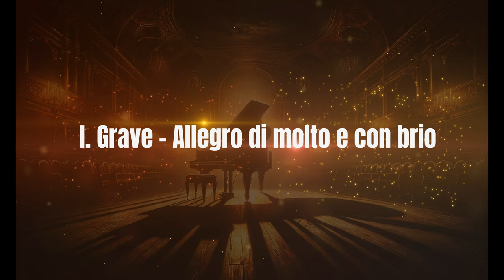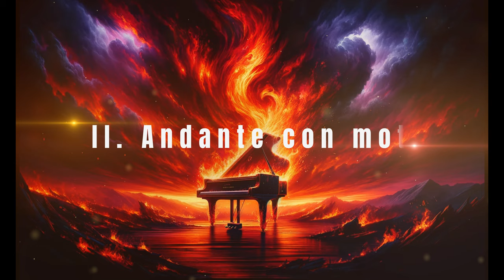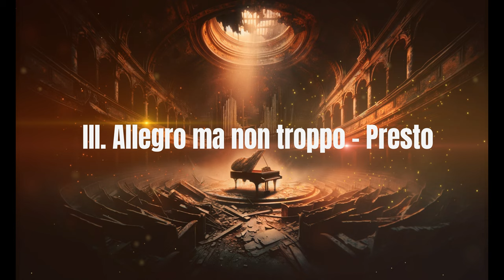ベートーヴェン：ピアノ・ソナタ「悲愴」「月光」「熱情」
00:00 "Pathétique": I. Grave - Allegro di molto e con brio
09:01 "Pathétique": II. Adagio cantabile
14:21 "Pathétique": III. Rondo: Allegro
18:55 "Moonlight": I. Adagio sostenuto
24:52 "Moonlight": II. Allegretto
27:15 "Moonlight": III. Presto agitato
35:12 "Appassionata": I. Allegro assai
52:38 "Appassionata": II. Andante con moto
1:00:51 "Appassionata": III. Allegro ma non troppo - Presto

 "Pathétique"
演奏者            Luis Kolodin (Piano)
公開者情報    Luis Kolodin, 2020.
"Moonlight"
"Appassionata"
演奏者            Frederic Rzewski (piano)
公開者情報    Frederic Rzewski, 2001.

ルートヴィヒ・ヴァン・ベートーヴェンの「ピアノソナタ第8番 ハ短調 作品13」は、一般に「悲愴（ひそう）」として知られています。1798年に作曲されたこの作品は、ベートーヴェンの初期の代表作の一つであり、彼の作曲スタイルの転換期を示しています。

### 楽曲の構造
「悲愴」ソナタは、伝統的な3楽章形式で構成されています。

1. **第1楽章: Grave - Allegro di molto e con brio**
   - この楽章は、劇的で感情的な「Grave」の導入部から始まり、情熱的で力強い「Allegro di molto e con brio」へと移行します。この楽章は、緊張と解放、対比されるテーマと調性の探求を特徴としています。

2. **第2楽章: Adagio cantabile**
   - 第2楽章は、穏やかで歌心に溢れる「Adagio cantabile」です。美しい旋律線と優雅な装飾が際立っており、ベートーヴェンの抒情的な側面を反映しています。

3. **第3楽章: Rondo: Allegro**
   - 最終楽章は、活気に満ちたロンド形式の「Allegro」です。この楽章は、躍動感と技巧的な要素が特徴で、作品全体の締めくくりとして、エネルギッシュな印象を残します。

### スタイルと特徴
- **感情表現の深化**：「悲愴」ソナタは、ベートーヴェンの感情的な深みと個性的な表現が顕著に現れている作品です。特に第1楽章の導入部は、その後のロマン派音楽に大きな影響を与えました。
- **技巧と革新**：ベートーヴェンはこの作品で、様式的な革新と技巧を見せています。特に、楽章間のコントラストや動機の扱い方において、彼の先進的な作曲技法が見受けられます。

### 歴史的背景と影響
- このソナタは、ベートーヴェンが聴力を失い始めた時期に作曲されました。この個人的な苦悩が、作品に深い感情的な強度をもたらしていると考えられています。
- 「悲愴」は、ベートーヴェンのピアノソナタの中でも特に人気が高く、彼の作品の中でも広く知られているものの一つです。このソナタは、後世の作曲家や演奏家に多大な影響を与えました。

ベートーヴェンの「悲愴」ソナタは、彼の人生と作品における重要な転換点を象徴しており、彼の創造性と音楽的表現の深さを示す重要な作品です。

ルートヴィヒ・ヴァン・ベートーヴェンの「ピアノソナタ第14番 嬰ハ短調 作品27の2」、通称「月光ソナタ」は、彼の最も有名なピアノソナタの一つで、1801年に作曲されました。このソナタは、その独特の雰囲気と革新的な構造により、クラシック音楽の代表的な作品として広く知られています。

### 楽曲の構造
「月光ソナタ」は、以下の3つの楽章から構成されています：

1. **第1楽章: Adagio sostenuto**
   - この楽章は、嬰ハ短調で、ゆったりとしたテンポと持続するペダルによって、夢幻的で幽玄な雰囲気を作り出しています。穏やかだが情感豊かなメロディーが特徴です。この楽章は「月光ソナタ」という名前の由来となり、非常に有名です。

2. **第2楽章: Allegretto**
   - 第2楽章は、明るく軽快な「Allegretto」で、中間楽章としての役割を果たしています。この楽章は、第1楽章と第3楽章の間で対照的な気分を提供し、全体の構成において重要な役割を担っています。

3. **第3楽章: Presto agitato**
   - 最終楽章は、エネルギッシュな「Presto agitato」です。この楽章は、技巧的に難しく、情熱的で嵐のような雰囲気を持っています。速いテンポと激しい表情の変化が特徴で、全曲のクライマックスを形成しています。

### スタイルと特徴
- **革新的な構造**：このソナタは、従来のソナタ形式から逸脱しています。特に第1楽章の静謐な雰囲気と独創的な構造は、当時としては非常に革新的でした。
- **感情表現の深み**：各楽章は異なる感情を表現しており、深い情感とドラマチックなコントラストが特徴です。

- 「月光ソナタ」は、ベートーヴェンが彼の聴覚の衰えと格闘していた時期に作曲されました。この個人的な闘いは、彼の作品に深い感情的な強度をもたらしています。
- 当初は「悲愴な印象を与えるソナタ」というサブタイトルがつけられていましたが、後に詩人のリュドヴィッヒ・レルスタップがこのソナタを月光に例えたことから、「月光ソナタ」と呼ばれるようになりました。

「月光ソナタ」はベートーヴェンの創造力の高さを示す作品であり、彼の楽曲中でも特に幅広い人気を博しています。その美しさ、感情の深さ、そして技巧的な挑戦は、後世の作曲家やピアニストに多大な影響を与え続けています。

ルートヴィヒ・ヴァン・ベートーヴェンのピアノ・ソナタ 第23番 へ短調 作品57、「熱情（アパショナータ）」は、彼の最も有名かつ情熱的な作品の一つです。このソナタは1804年から1806年にかけて作曲され、ベートーヴェンの中期作品に属します。この時期のベートーヴェンは、個人的な苦悩や聴覚の喪失と格闘しながらも、音楽の新たな地平を切り開いていました。

### 楽曲の構造
「熱情」ソナタは、以下の3つの楽章で構成されています：

1. **第1楽章: Allegro assai**
   - 第1楽章は、強烈な感情とエネルギーに満ちた「Allegro assai」です。この楽章は、急速なスケール、動的なコントラスト、そして複雑なリズムが特徴です。情熱的かつドラマチックな音楽が、楽章全体を通じて展開されます。

2. **第2楽章: Andante con moto**
   - 第2楽章は、「Andante con moto」で、比較的静かで詩的な性質を持ちます。この楽章は、第1楽章の熱狂と第3楽章の嵐のような活動の間にあって、一時的な静けさを提供します。

3. **第3楽章: Allegro ma non troppo**
   - 最終楽章は、「Allegro ma non troppo」で、再び熱狂とエネルギーが溢れ出ます。この楽章は、技巧的に要求される部分が多く、緊迫感と情熱的なクライマックスを作り出します。楽章の終わりには、華麗で劇的な結末が待っています。

### スタイルと特徴
- **情熱とエネルギー**：「アパショナータ」はその名の通り、情熱的なエネルギーが特徴です。ベートーヴェンはこの作品を通じて、感情の深みと激しさを表現しています。
- **技巧と構造**：このソナタでは、ベートーヴェンの技巧的な革新と構造的な工夫が顕著です。彼は従来のソナタ形式を拡張し、より複雑で豊かな音楽的テクスチャを創造しています。

- 「熱情」ソナタは、ベートーヴェンが個人的な困難に直面していた時期に作曲されました。彼の内なる闘いは、このソナタの深い情熱と強烈な表現に反映されています。
- このソナタは、ベートーヴェンの最も革新的で影響力のある作品の一つと見なされており、後のロマン派音楽に大きな影響を与えました。

「熱情」ソナタは、ベートーヴェンの創造性の頂点を示す作品であり、彼の感情の深みと音楽的な革新性を象徴しています。このソナタは、今日でも世界中のピアニストによって愛演され続けています。